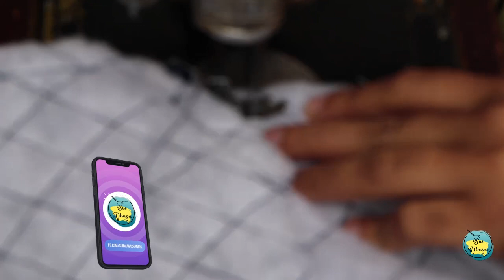Baby Hoodie/Jacket Cutting and Stitching Full Tutorial ll Easiest way to make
Hey Guys,I hope you all are fine.Today,I am going to show you how to make that stylish baby hoodie/jacket  in easy and simple way...After cutting i have stitched whole in front of you.I have tried to make my video interesting i hope you will like it..video is little bit long because i was trying to explain each and every step of cutting and stitching.After stitching hoodie was looking so cute you must try it if there will be any difficulty you can ask me in comment box i'll be help you.You can stitch whatever size of hoodie by using this method.

Join Sui Dhaga

●▬▬▬▬▬▬ஜ۩۞۩ஜ▬▬▬▬▬▬●

My channel is all about cutting and sewing.In this channel i'll tell  you easy ways of stitching and cutting.